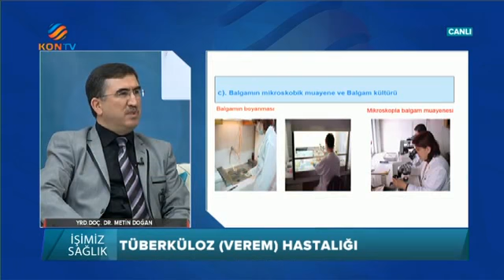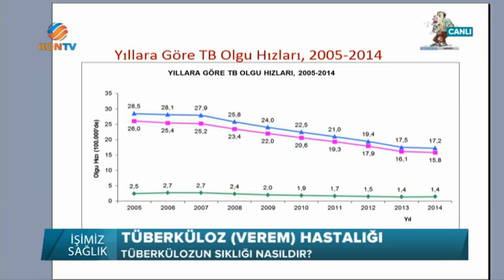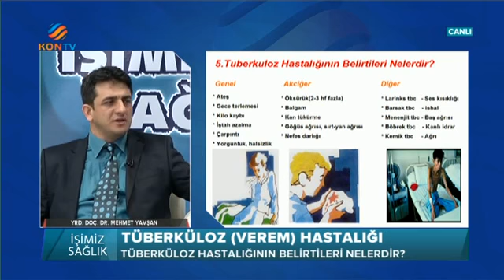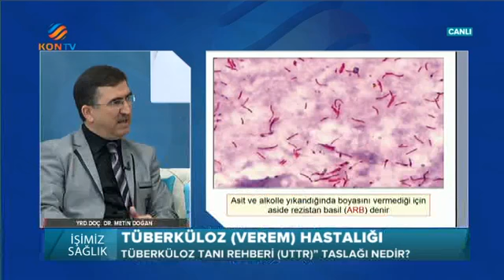İşimiz Sağlık 1. Bölüm